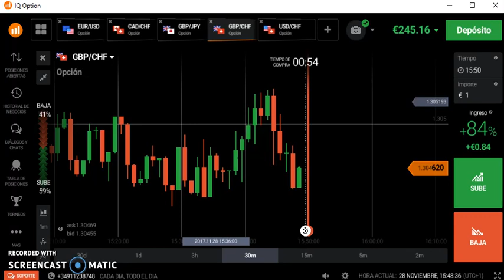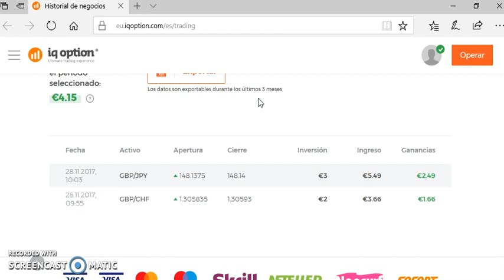Opciones binarias 28-11-17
Seguimos operando binarias gente, si te cuesta alcanzar la consistencia y estás haciendo el camino solo, busca a alguien que te acompañe, saludos a tod@s.